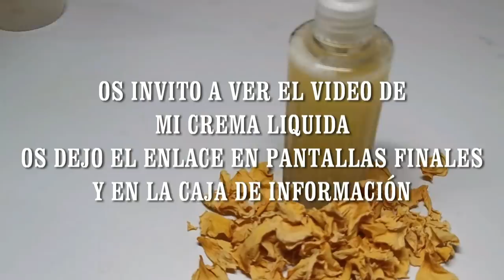PIELES MADURAS ACEITE Y AGUAS DE BELLEZA CON DOS INGREDIENTES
Os dejo este aceite y 5 aguas de belleza anti arrugas hecha en casa de manera natural y muy efectiva, hechos con una planta ornamental llena de propiedades.

ENLACES PARA LOS INGREDIENTES:
- Conservante similar al sharomix 705
- Sharomix 750 50ML
- Sharomix 705 250ml
- Gel de aloe o sábila puro
- Vitamina E
- Glicerina vegetal 1000ml

PUEDES CONSULTAR  SOBRE LOS PRODUCTOS POR WHATSAPP